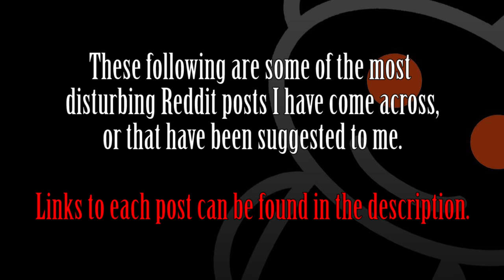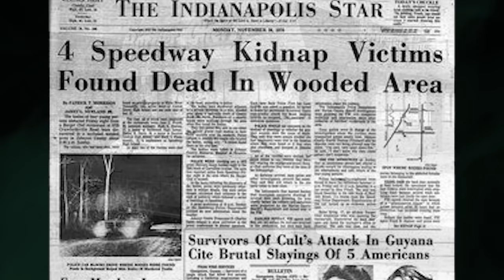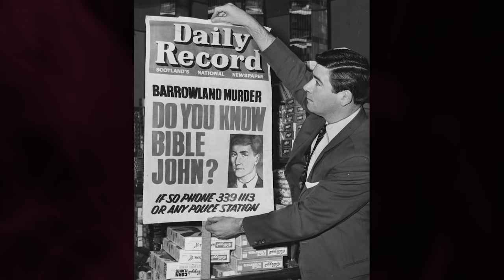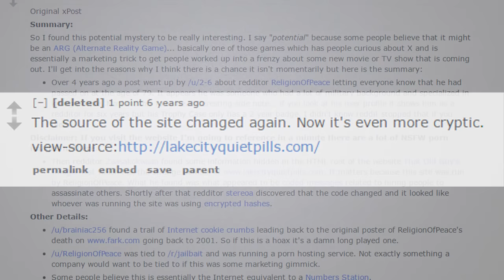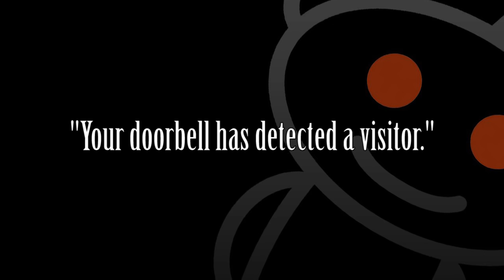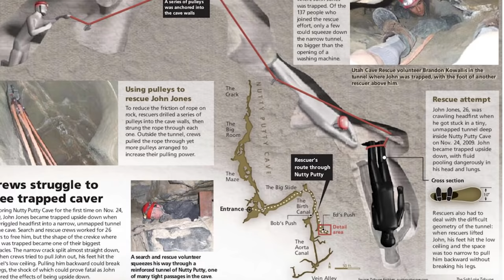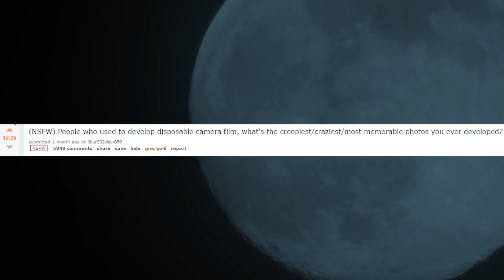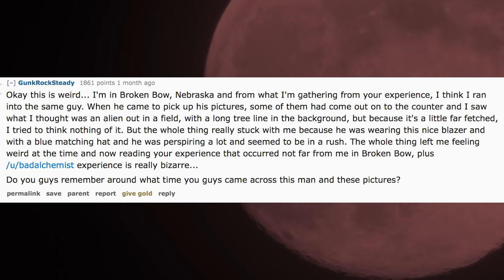5 Deeply Disturbing Reddit Posts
Warning: Some of these are truly horrifying! With millions of posts created every year, it's inevitable that some of them would be hard to stomach. Similar to my 4chan post video, here are five shocking and disturbing real posts from Reddit.

@artofsalinas on instagram

These posts are not representative of the entire Reddit community. These are but a few scary posts out of millions.

This channel specialises in narrating scary true stories on many different topics: stalkers, the deep web, yanderes, ghosts, road trips, college horror stories, catfish, home invasions, sleep paralysis, hotel experiences, nightmare neighbors from hell, close encounters, dating horror stories, cryptids, skinwalkers, wendigos, all things paranormal and horrific... the list goes on. They are mostly collected from Reddit forums, 4chan and 2chan, as well as from viewer submissions. I also do the occasional creepypasta.